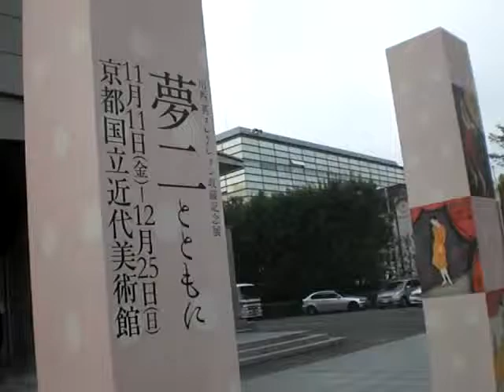2011.11.09_6 Aratori Silent Street Music at The National Museum of Modern Art Kyoto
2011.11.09_6 Aratori Silent Street Music at The National Museum of Modern Art Kyoto
Aratori (Akira Toshimori) plays while moving in street but in silence, using wireless headphones, with which audience can listen if they want to. It's "Mobile Silent Street Music, without bothering others", at in front of Farina, The National Museum of Modern Art Kyoto, Okazaki Kyoto.
アラトーリ（歳森 彰）（としもり あきら）はワイヤレスヘッドホンを利用して、モバイル無音ストリートを演奏します。オーディエンスはききたければワイヤレスヘ ッドホンできけます。それは「ご迷惑かけないモバイル無音ストリート」。京都岡崎のカフェ・ファリーナ、京都国立近代美術館前で。